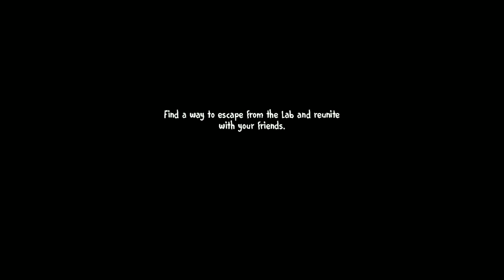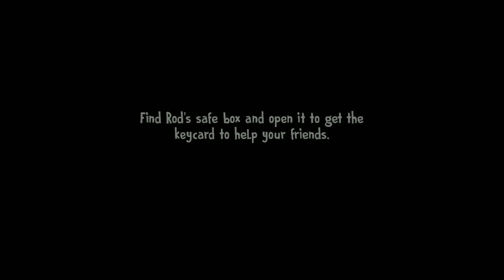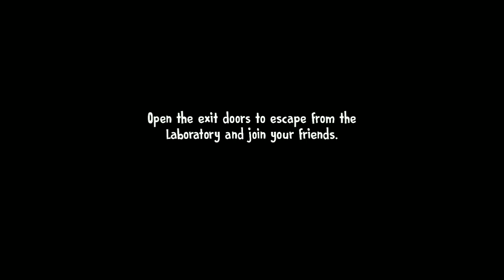FINAlLY ESCAP THE ICE CREAM FACTORY | ICE SCREAM 7 | PART-1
hey guy's welcome back to my new gameplay video
and please watch till end and Keep supporting.